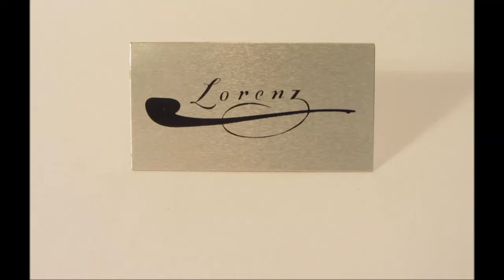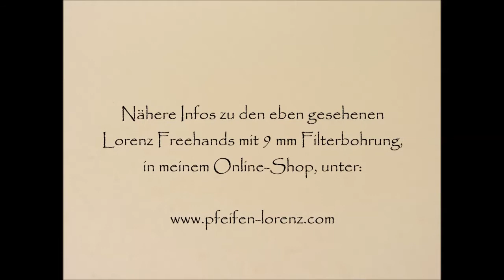Lorenz Freehandpfeifen 9 mm Filterbohrung die Ersten im August 2014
Von äußerst verspielt, über schlicht bis zu elegant, spannt sich hier der Bogen, vielleicht was für Sie dabei? Liebe rauchige Grüße aus Tirol, Ihr Ludwig Lorenz